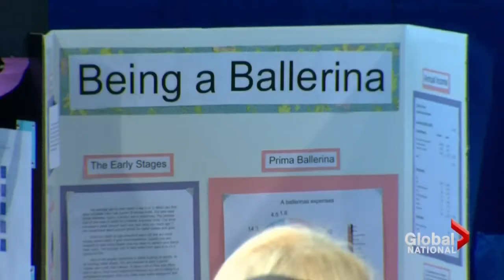Canadians gets a lesson in financial security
Sat, Apr 26: Money management can be daunting and confusing for millions of Canadians. Now, a new initiative is trying to change that by giving them lessons on saving early on. Mike Le Couteur reports.